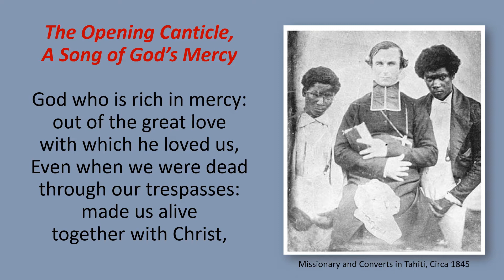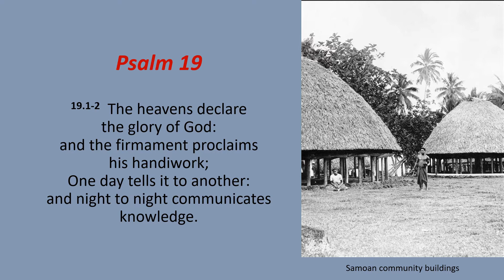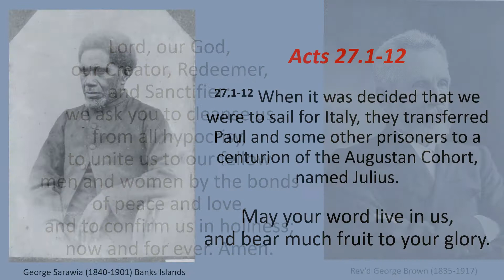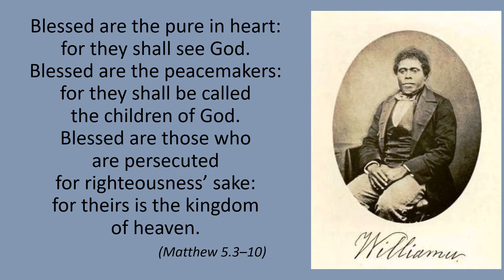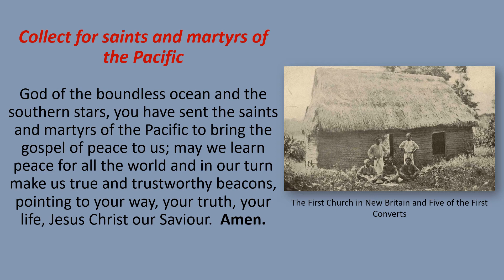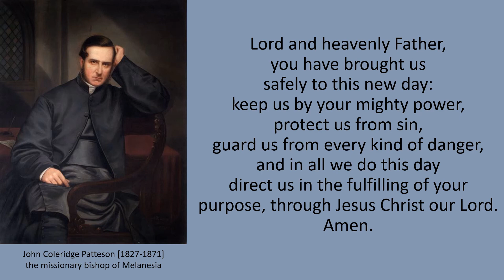Tuesday Morning Prayer 21 09 07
Welcome to prayer today as we reflect on the saints and martyrs of the Pacific.
The Pacific was the last major region of the world to receive intensive Christian missionary attention.
The Pacific covers a vast area, from Australia to Easter Island and from Hawaii to New Zealand, encompassing the island nations of Papua New Guinea, Melanesia, Micronesia and Polynesia.
There have been many European  missionaries in all the churches, including Charles Elliot Fox whose life and work was celebrated yesterday.
Too many to name here, much of the evangelistic spreading of the gospel in the Pacific has been done by the Pacific peoples themselves.
Under the leadership of the great European missionaries of both the nineteenth and twentieth centuries, the Christian message has been first accepted and then spread by the peoples of the Pacific.
From Papua New Guinea to Tahiti, from Australia to Hawaii, from Micronesia to New Zealand, the good news has been proclaimed.
Surrounded by a great cloud of witnesses, we rejoice in their memory and pray that we will follow their example.
Rev’d Mandy

Readings:
Psalm 19
Acts 27.1-12